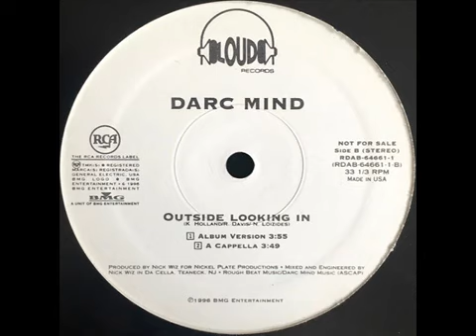Darc Mind - Outside Looking In (prod: Nick Wiz)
Another great Nick Wiz production.